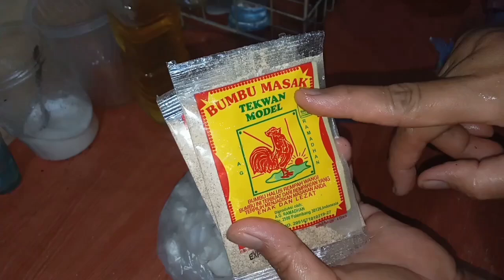cara memasak tekwan asli Palembang tanpa ebi/udang#masakankhaspalembang#tekwantanpaebi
Hallo teman teman kali ini @rumahjajanlaaroybaibulilis4622
Mau membuat tekwan instan asli dari Palembang yg dibuat oleh teman saya ibu Hariyanti
Rasanya mantul super ngangeni banget
Simak caraku ya